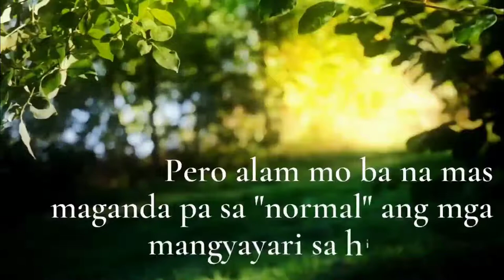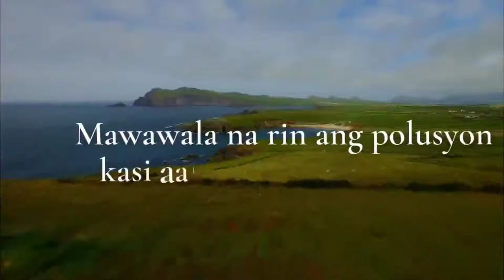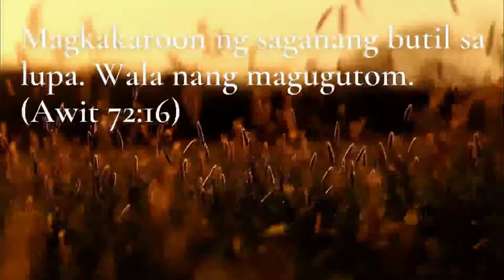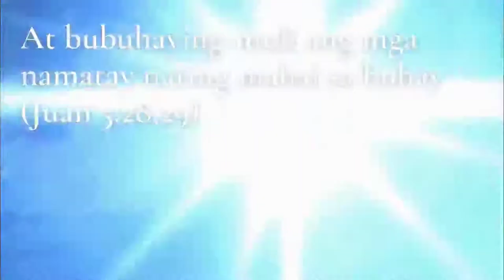Awit ng Papuri sa Diyos Ama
kuyzRod Advocacy
Salamat Diyos Ama